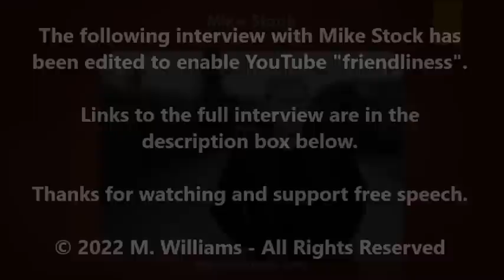Sage of Quay™ - Mike Stock - Inside The Music Business – YouTube Edition (July 2022)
Mike is an English songwriter, record producer, musician, and member of the songwriting and production trio Stock Aitken Waterman. He has written and/or produced 18 No. 1 records in America and the UK, over one hundred top-40 hits, and is recognized as one of the most successful songwriters of all time by the Guinness Book of Records. In the 1980s and 90s as part of Stock Aitken and Waterman, Mike holds the UK record of 11 number one records with different acts. And, in the UK Singles Chart, he has written 54 top-ten hits including 7 number ones.

LEGAL STUFF
Sage of Quay® is a TRADEMARK. All Sage of Quay® Radio Hour shows and interviews are COPYRIGHTED. No portion of this presentation or any Sage of Quay Radio Hour show may be used, reproduced, altered or uploaded in part or whole without the expressed written consent of Mike Williams.